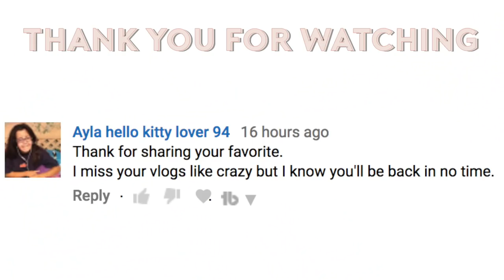She Doesn't Care About Carving The Turkey.. | Thanksgiving 2018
I am so thankful for all of you and the things I have in my life. This day significant because Thanksgiving 2015 is when I committed to pursue my youtube channel. Below are my previous Thanksgiving vlogs. I also wan to thank you guys for 4 great years on youtube. I think I said 3 years but I think it's 4. Lol

Be sure to download Instasize and sign up for the free premium trial!
(Send me a screen shot after you sign up and you will get a shoutout on my channel/Instagram!)

(This is also How I Edit My Thumbnails)

FOLLOW ME //

FAVORITE PRODUCTS //

SHOP EQUIPMENT //

BEDROOM DECOR //

ABOUT ME //

FAQ - I am adopted with two moms; they are married! I call them by their first name because if I called them both "Mom" that would get confusing. No, sorry I can't speak Chinese. Haha
ETHNICITY - Chinese
AGE - 22

What my videos are all about; squishy, squishies, slime, diy, happy, music, songs, kids video, happy, blog, family vlogs, shopping, Instagram, pranks, challenges, toys, mall, shopping spree, sisters, siblings, review, haul, tour, routine, routines, travel vlogs, family vlogs, toy hunting, traveling, prank, Aspyn and Parker vlogs, Jess and Gabriel vlogs, bratayley, ellie and jared, kkandbabyJ, searching, collection, iPhone, how to, tutorial, games, kids and babies, children, Disney, Claire's, Michaels, Walmart, pet peeves, epic, extreme, daily, daily vlogger, family blogger, kid friendly, family friendly, fun, kid videos, target, toy reviews, MacBook, apple, funny, silly, hilarious, vs, pink, Victorias secret, toy hunting, new, trending, Instagram slimes, viral, trends, try on, clowns, creepy, scary, haunted, sighting, camera, halloween, clown, amusement park, haunted house, caught on camera, clown sightings, dollar tree, sanrio, hello kitty, etsy, kid friendly videos, brother, kawaii, pusheen, gudetama, Florida, fans, shopkins, num noms, toys r us, dollar tree, $1 challenge, $1 squishy, Alex Jayne, orlando, world's smallest, and world's biggest!